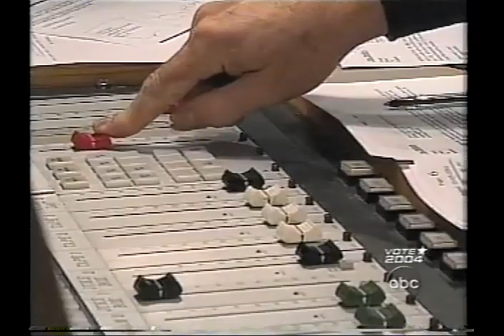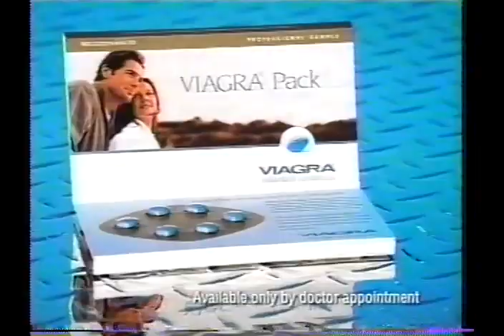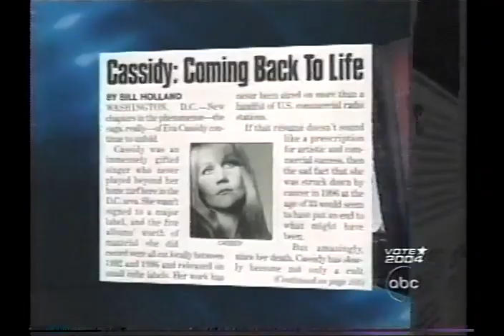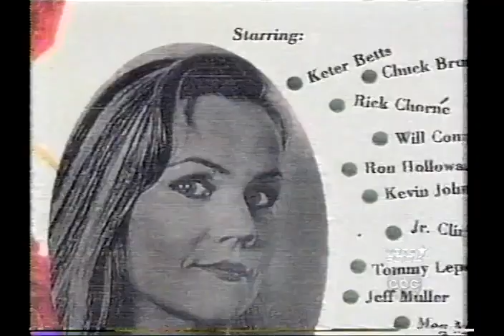Eva Cassidy BIO on nightline(SORRY,MUSIC COMPANIES DO NOT WANT YOU TO HEAR HER MUSIC IN NEWS REPORT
(Sorry! Had to take most of the music out, good grief :( )
not the original broadcast, but the "encore" version because the original was so popular . Sorry also for the tracking issues., just couldn't get it to totally calm down.